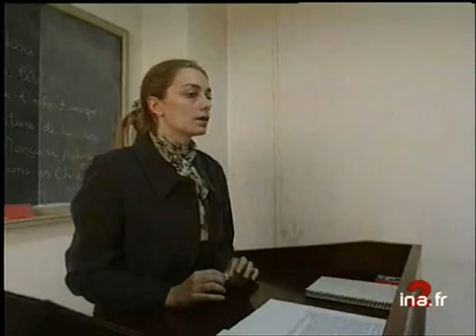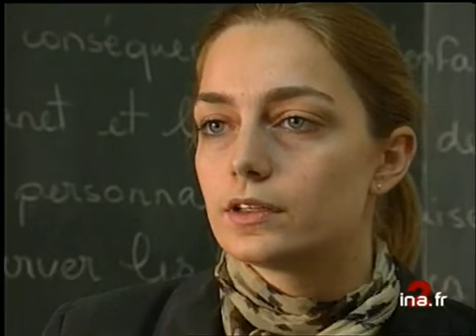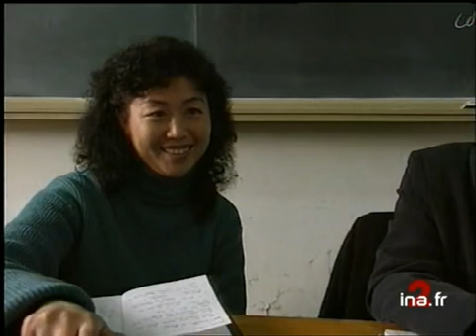Francophonie Chine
19 mars 1998
En Chine, le français est enseigné comme 3ème langue, essentiellement pour le commerce. Reportage à Pekin à l'occasion de la semaine de la francophonie. Images d'archive INA